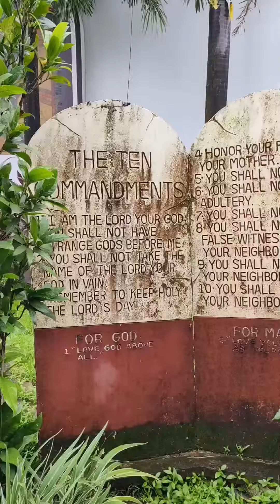ST. CLARE VISITATION FOR PRAYERS THANKSGIVING OFFERINGS AND MASS INTENTIONS FOR MY MOTHER'S BIRTHDAY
mother birthday celebration. St. Clare prayers offering.